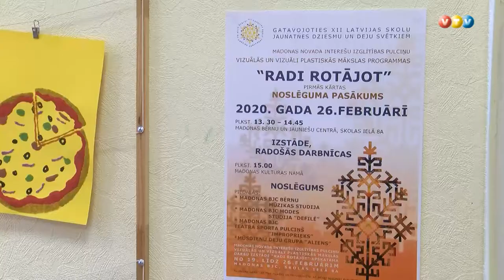Madonieši gatavojas dziesmusvētkiem